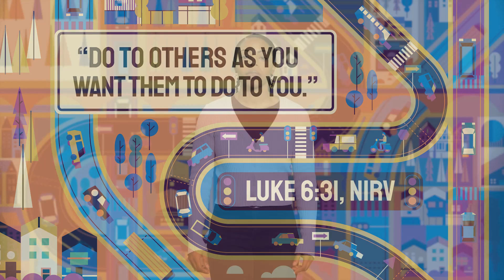Elementary Leaders Video - February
Overview of our theme for February - Road Rules: Ride with Respect.
For leaders and parents.